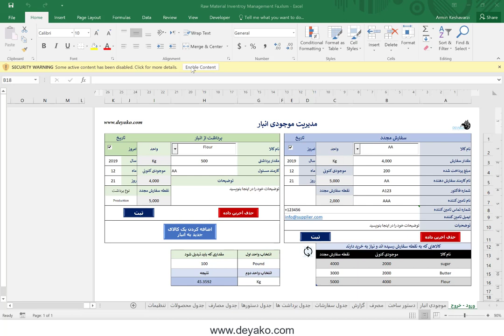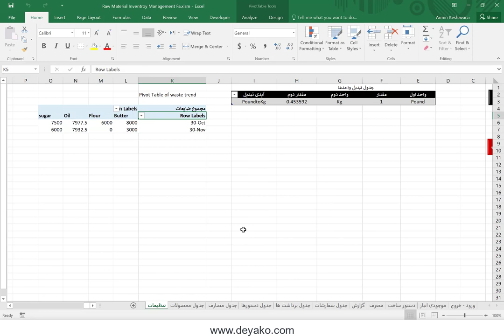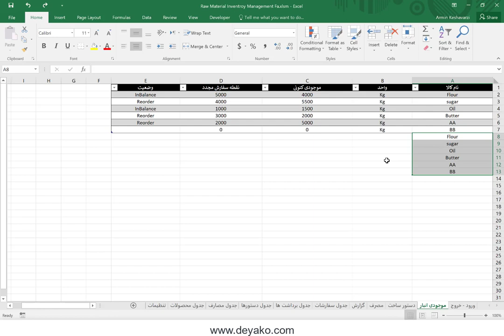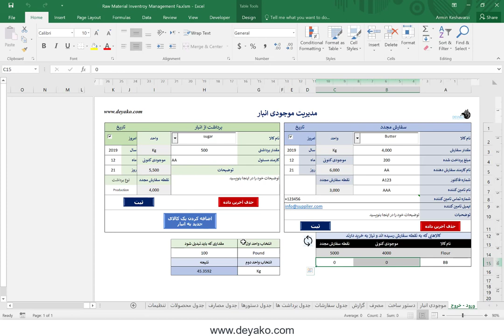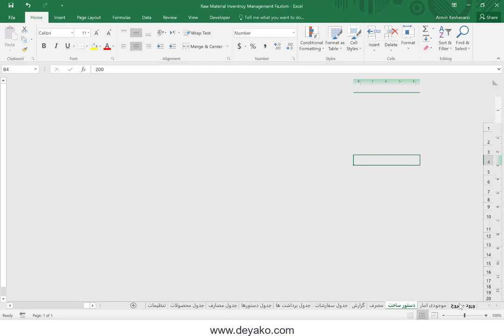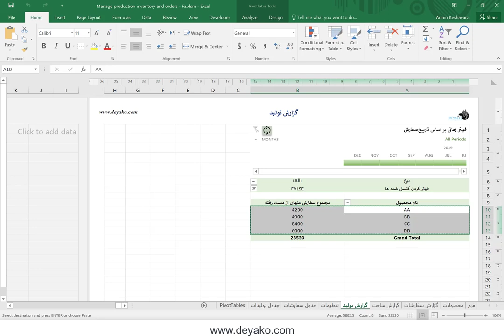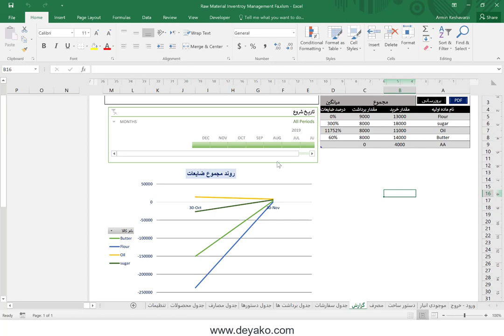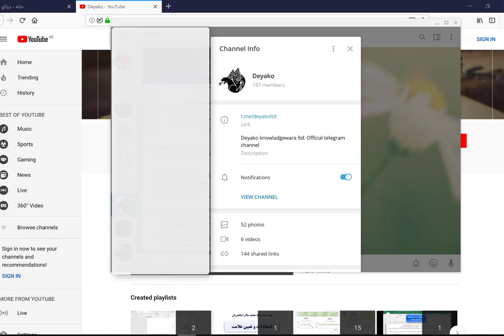نرم افزار مدیریت انبار و مصرف مواد اولیه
این نرم افزار در مایکروسافت اکسل (Microsoft Excel) و با استفاده از برنامه نویسی VBA در ماکروها به منظور مدیریت انبار و مصرف مواد اولیه که برای تولید محصولات نهایی استفاده می شوند توسعه داده شده است. با این نرم افزار می توان مقدار ورودی انبار، مقدار خروجی انبار، مواد اولیه ای که به نقطه سفارش مجدد رسیده اند، مقدار مصرف مواد اولیه و مقدار ضایعات آنها بر اساس مقدار تولید محصولات نهایی را کنترل کرد.